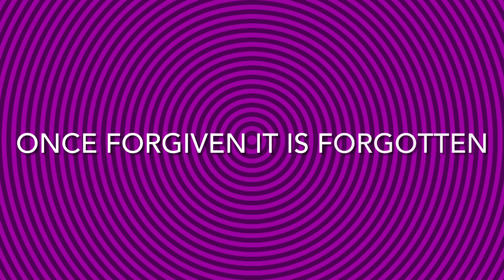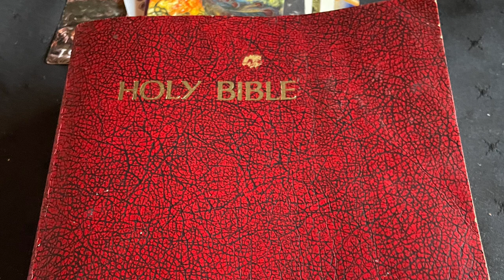The trickster energy has lost ❤️ God is love & love is real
1 John chapter 4 verse 12

No man has seen God at any time. If we love one another, God dwelleth (resides) in us, and his love is perfected in us (completed)